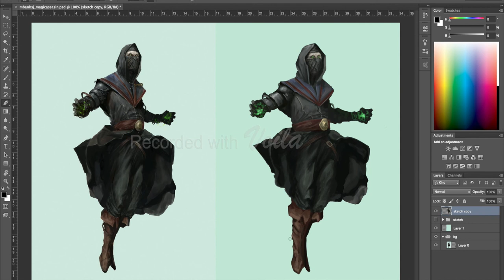Speedpaint: Magic Assassin - 2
*Sorry the video recorder crashed halfway through so you're only seeing part
Looks like my version gained a little weight haha!
Speedpaint
1.5hr
Original concept: damian-audino-ermac